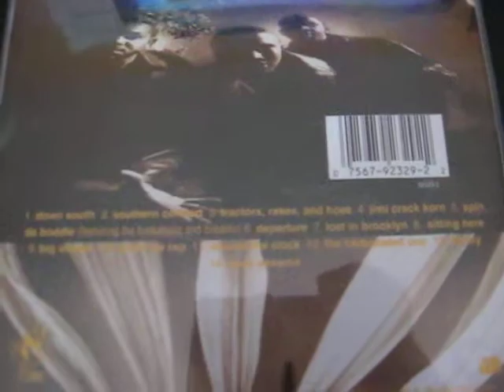Funky Fridays Week 8